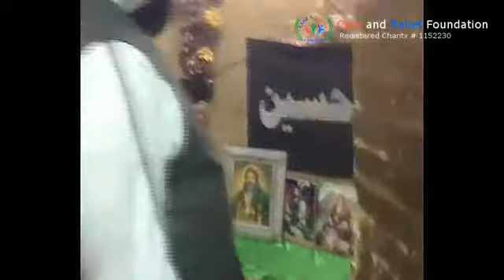CRF - Ziarat e Iraq Makan Hazrat Ali R A, Imam Hassan and Husain, Bibi Zainab etc